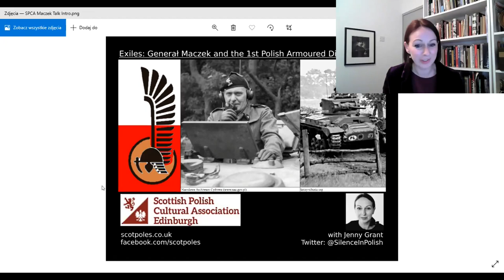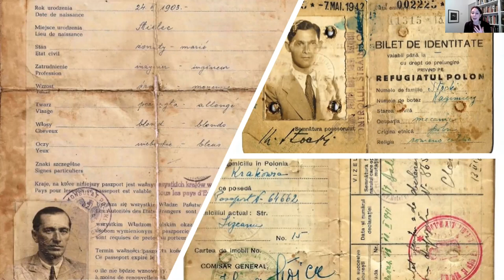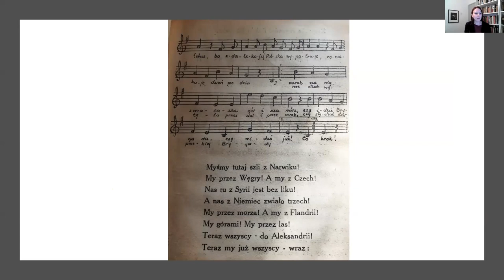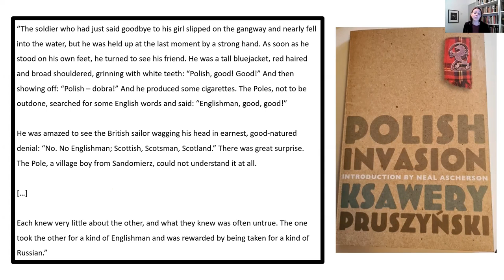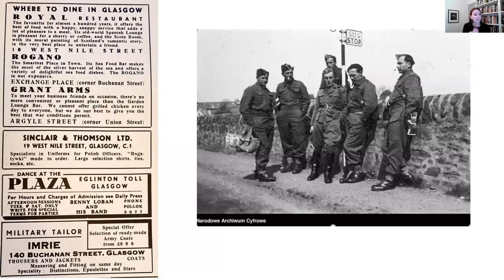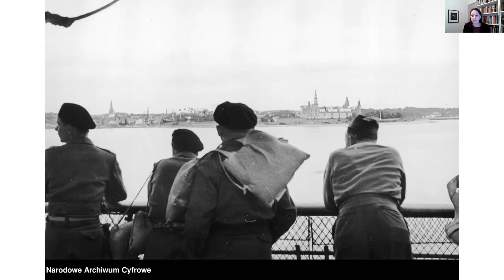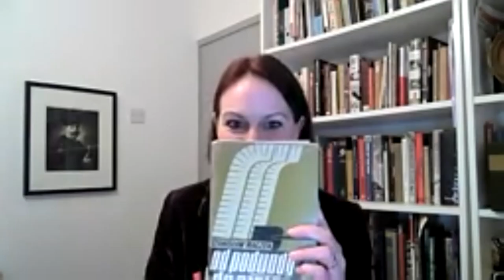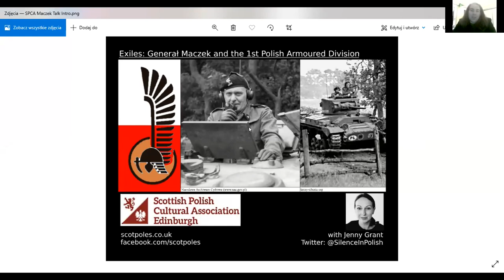Exiles: Generał Maczek and the 1st Polish Armoured Division by Jenny Grant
A talk by Jenny Grant, Researcher at Queen Mary University, London, about Generał Maczek and the First Polish Armoured Division, and the challenges they faced as part of the western Allied forces in the Second World War. The talk covers the Division's escape from occupied Poland, to reforming in Scotland, to the liberation of Western Europe.